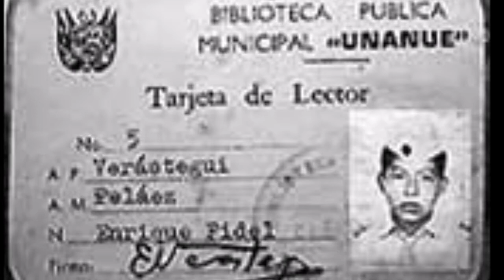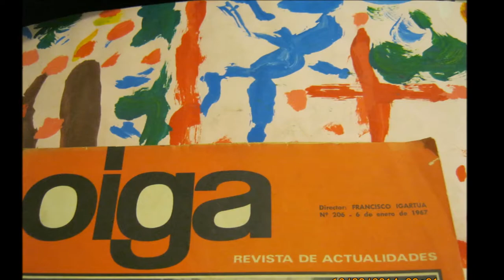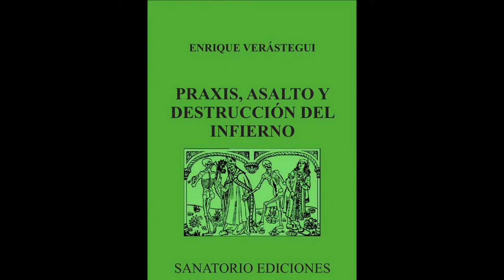Enrique Verástegui es de Cañete...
Un 24 de abril nació el reconocido poeta cañetano Enrique Verástegui, considerado por la crítica peruana e internacional como uno de los mejores exponentes de las letras en el Perú y uno de los más importantes poetas de Latinoamérica. Conozcamos un poco más de su historia...